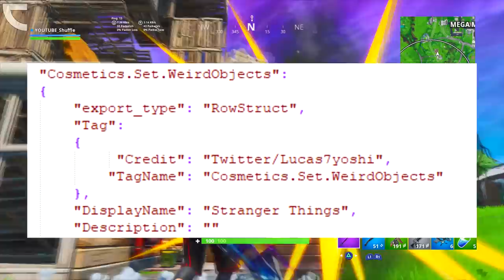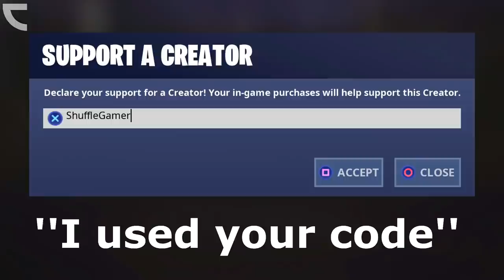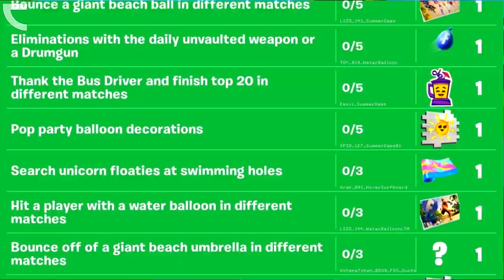HOW TO GET FREE 14 DAYS OF SUMMER REWARDS IN FORTNITE! [14 Days Of Summer Challenges] *NEW*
In this video I am showing you the 14 DAYS OF SUMMER REWARDS In Fortnite: Battle Royale for the PS4, Xbox One, PC, Nintendo Switch & Mobile Devices [IOS + Android] in 2019. These are All the 14 Days Of Summer Challenges for the Fortnite Summer Event. I unlocked and leaked the Fortnite Utopia Skin / Singularity Skin by collecting ALL 100 FORTBYTES. I also showed the Shadow Legends Bundle and the Breakpoint Pack. Enjoy the NEW Fortnite Event in SEASON 9!

ALL CHALLENGES AND REWARDS
Complete All Challenges To Unlock The Reward

Day 1: Dance at different beach parties
Day 2: Bounce a giant beach ball in different matches
Day 3: Eliminations with the daily unvaulted weapon or a Drumgun
Day 4: Thank the Bus Driver and finish top 20 in different matches
Day 5: Pop party balloon decorations
Day 6: Search unicorn floaties at swimming holes
Day 7: Hit a player with a water balloon in different matches
Day 8: Bounce off a giant beach umbrella in different matches
Day 9: Score trick points with a Driftboard with the Neon Tropics applied to it
Day 10: Launch fireworks found along the river bank
Day 11: Get a score of 10 or more on a Carnival Clown Board
Day 12: Visit a giant beach umbrella and a huge rubber ducky in a single match
Day 13: Search the hidden sea shell in the beach themed loading screen
Day 14: Destroy grills with the Low n' Slow Harvesting Tool